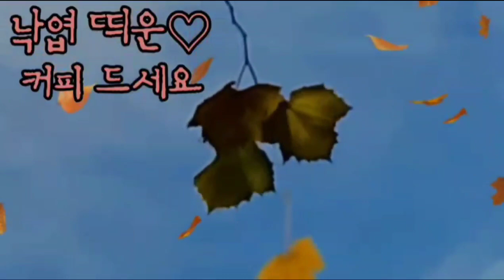2021년 10월 29일